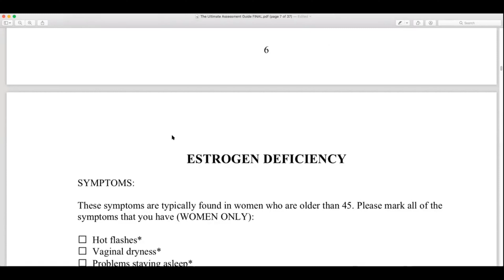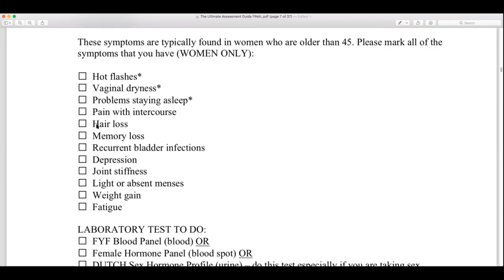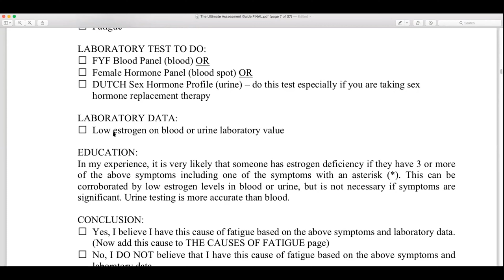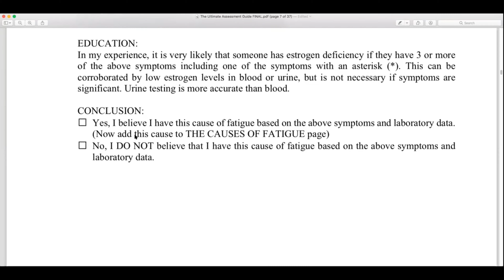Assess Estrogen - Deficiencies (Evan Hirsch, MD) with Evan H. Hirsch, MD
Assess Estrogen - Deficiencies with Evan H. Hirsch, MD

In this video, Evan H. Hirsch, MD, discusses how to find and resolve all of the causes of fatigue that you have using the simple 4 step Fix Your Fatigue Program that he developed in his medical practice.

This video is an excerpt from one of our Fix Your Fatigue Online Programs.

If you're a health-conscious, EXHAUSTED human and you want to reach your potential in life, let's chat about why you have fatigue and what you can do about it. SCHEDULE a FREE Discovery Call with us There is no pressure to purchase anything on this call.

to get more info on my Fix Your Fatigue course.

WATCH my latest Masterclass on The 5 Secrets that Every Exhausted Achiever Needs to Know to Rocket Past Fatigue​ in 6 Months or Less Naturally WITHOUT Prescriptions, Stimulants, Caffeine or Energy Drinks

I look forward to helping you transform from exhausted to energized so you can achieve MORE!

evanhirschmdfixyourfatigueprogram
fixyourfatigueforeverwithevanhirschmd
drevanhirschfixyourfatigueforever